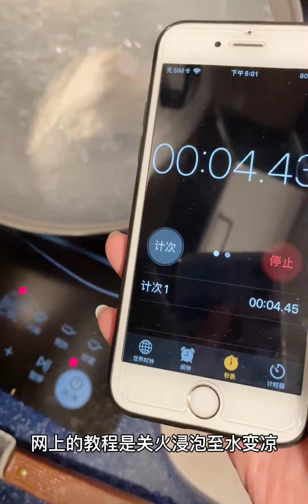蜜袋鼯的年夜饭，在广东没有一只白切鸡能活着走出广东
蜜袋鼯,动物圈,年夜饭,萌宠吃播,打卡挑战,必剪创作,萌宠游乐园,萌宠星探官·百人百宠大会